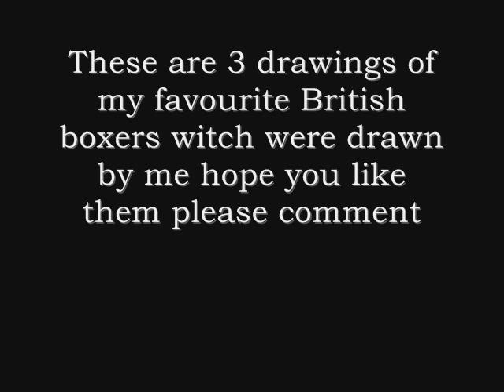drawings of british boxers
These are 3 drawings of my favourite British boxers witch were drawn by me hope you like them please comment

The 1st drawing is of  joe calzaghe
2ed drawing is of ricky hatton
3ed drawing is of amir akan